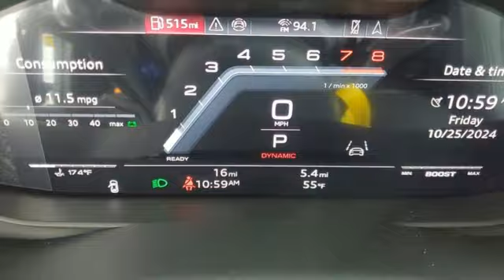New 2025 Audi SQ8 Marietta Atlanta, GA U58793 - SOLD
Year: 2025
Make: Audi
Model: SQ8
Engine: 4.0L V8 Turbocharged DOHC 32V LEV3-ULEV125 500hp
Transmission: 8-Speed Automatic
Color: Blue
Interior: Ei/Black
Stock #: U58793
VIN: WA1AWBF1XSD003363

Address:
1715 Cobb Parkway South